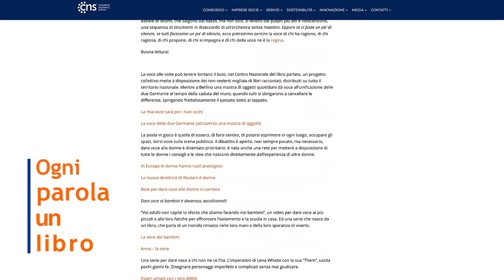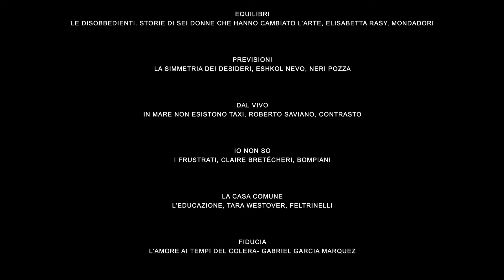CNS e Obiettivo Lettura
Ogni parola, un libro.
Ogni settimana una storia da condividere, sono già 48, ma non ci fermiamo.
 Confcooperative Cultura Turismo Sport   AGCI CulturaliaCulturmedia Legacoop